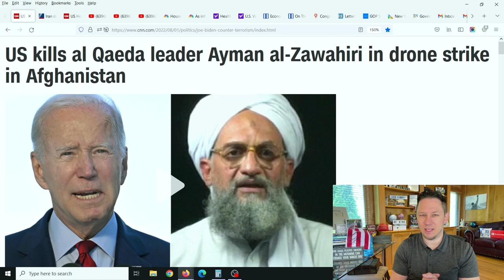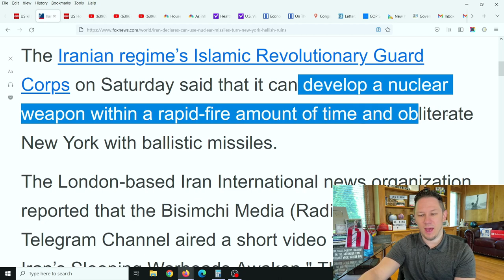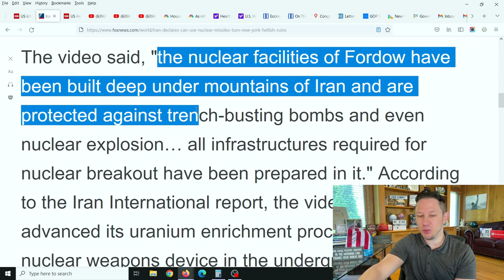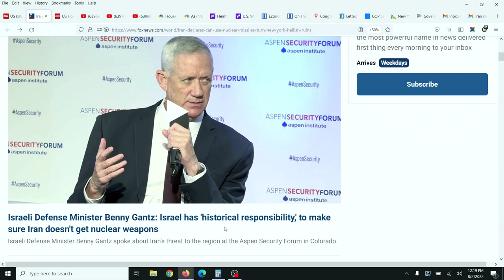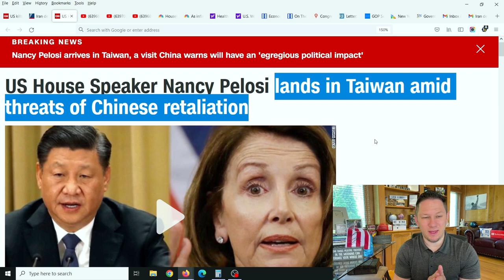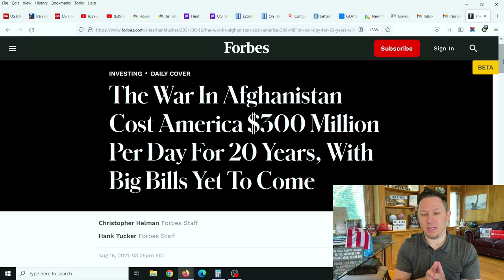BREAKING NEWS: NEW WARNING to America + Nancy Pelosi lands in Taiwan amid CHINA THREATS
The US launched a drone strike in Afghanistan and received a new Nuclear threat from Iran. Plus House Speaker Nancy Pelosi lands in Taiwan amid Chinese threats all within 24 hours time!

💥 New Video Updates come out Every Day at 10am, 3pm, and 8pm  EST / Eastern Standard Time .